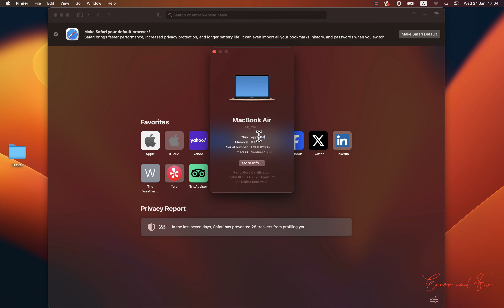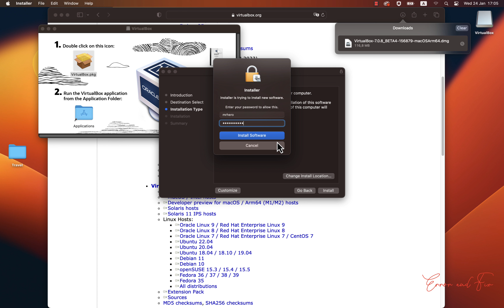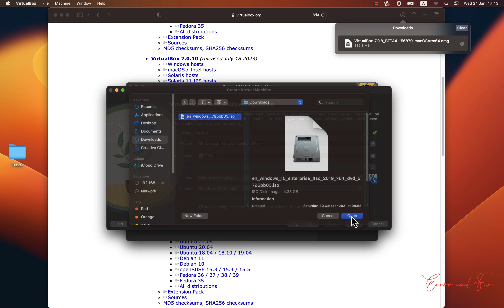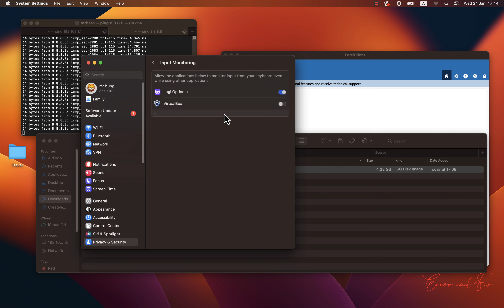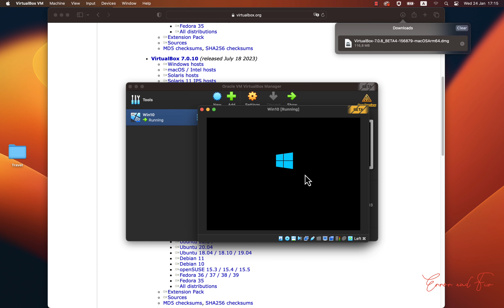How to Install VirtualBox on Mac M1 M2 M3 Apple Silicon 2024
Welcome to our comprehensive guide on seamlessly installing VirtualBox on your cutting-edge Apple Silicon Mac (M1, M2, M3)! Unleash the power of VirtualBox, a robust tool designed to run virtual machines on your Mac, specifically optimized for the innovative Apple Silicon architecture.

🍏 *Unlocking the Potential: Why VirtualBox on Apple Silicon?*
Delve into the myriad advantages of integrating VirtualBox with your Apple Silicon Mac. Whether you're engaged in software testing, exploring diverse operating systems, or developing applications, this tutorial will expertly navigate you through the installation process.

🚀 *Guided Installation Steps:*
Embark on a hassle-free journey as we provide step-by-step instructions to install VirtualBox tailored for Apple Silicon. We meticulously cover each essential step, ensuring a flawless installation experience that seamlessly aligns with the intricacies of the Apple Silicon architecture.

🛠️ *Fine-Tuning Configuration and Settings:*
Elevate your virtual machine experience by mastering crucial configurations and settings within VirtualBox. Gain insights into resource allocation, display adjustments, and network preference configurations to optimize the performance of your virtual environment.

🔄 *Keeping Pace: Updating VirtualBox on Apple Silicon:*
Stay ahead with our guide on effortlessly updating VirtualBox on your Apple Silicon Mac. Navigate through the process of keeping your VirtualBox installation current, ensuring you always benefit from the latest features and security patches.

🔍 *Mastering Challenges: Troubleshooting Tips:*
Encountering hiccups during the installation? Fear not! Our troubleshooting tips are here to help you tackle common issues, guaranteeing a smooth and trouble-free experience while running VirtualBox on your cutting-edge Apple Silicon Mac.